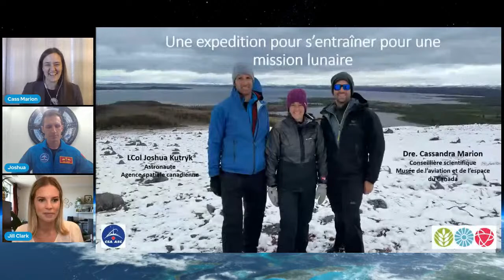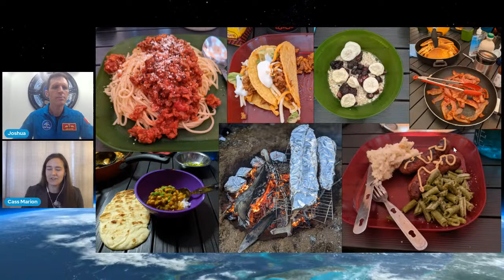S'entraîner pour une mission lunaire avec la géologue Cassandra Marion/l'astronaute Joshua Kutryk !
La Dre Cassandra Marion est la conseillère scientifique du Musée de l'aviation et de l'espace du Canada. Géologue de terrain et scientifique planétaire, ses recherches portent sur les cratères d'impact de météorites au Canada. Le mois dernier, elle a eu le privilège de participer à une expédition à Labrador pour former des astronautes en géologie en vue de l'exploration lunaire. L'astronaute canadien, le Lcol. Joshua Kutryk, de l'Agence spatiale canadienne, était l'un des deux astronautes de l'expédition. Bien qu’il soit pilote d'essai et ingénieur distingué, Joshua était relativement nouveau dans le domaine des roches et des cratères. En raison de sa participation à cette expédition, il a maintenant une bien meilleure compréhension de la géologie terrestre et lunaire, ainsi que des objectifs de la science géologique associés aux futures missions lunaires humaines.